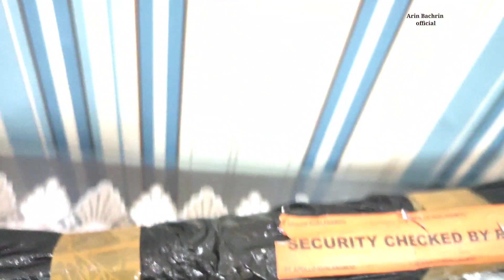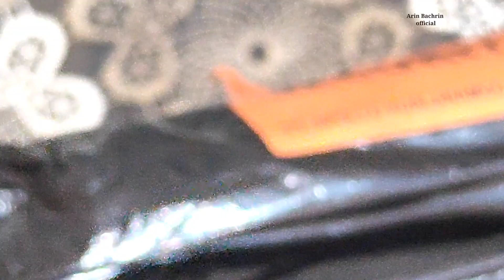Akar Manon untuk media dekorasi Shoppehaul keracunan Mulya decoration !!!